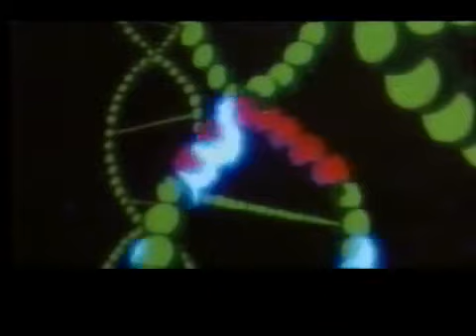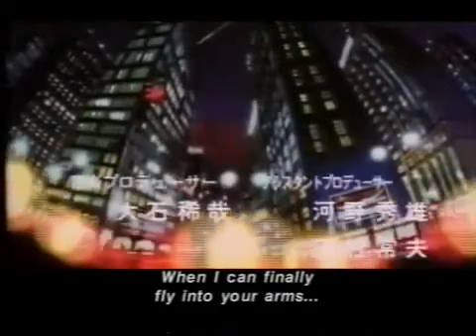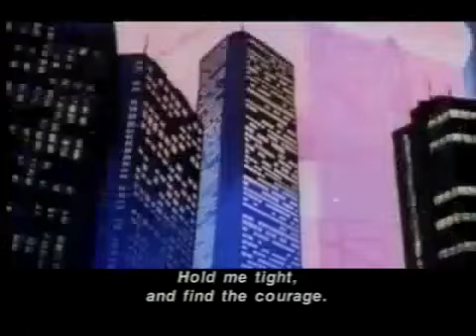アイ・シティ ᄂӨVΣ ᄃIƬY